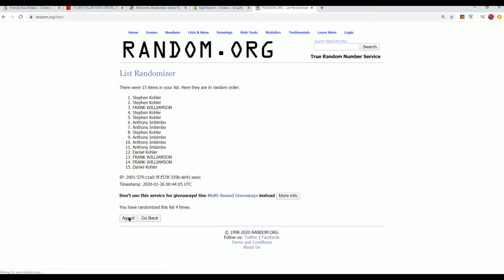2020 Hit Parade Graded Silver Dollar Ancient Edition Series 1 FILLER A ID HPANCCOIN108